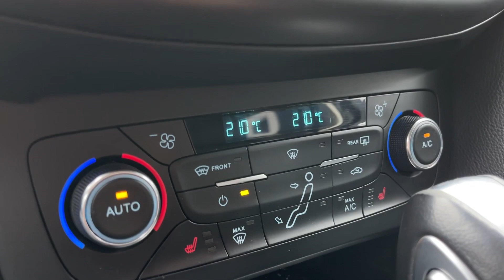Мини обзор. Ford Focus. 2017